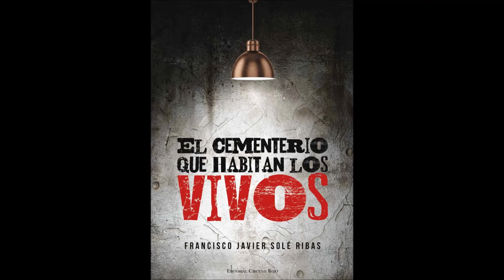Tienda de campaña en Cantabria - El cementerio que habitan los vivos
Una vieja fotografía
donde la lona
de la tienda de campaña
ondea al viento
en una playa de Cantabria
espolvorea la
desaliñada felicidad
de la adolescencia
con las greñas
de aquel bendito desafío
del que ya no queda
nada
ni siquiera una triste piqueta
sólo una alopecia fulgurante
tallada con los navajazos salvajes de la vida.

Autor: Javier Solé

Del poemario “El cementerio que habitan los vivos” (ISBN 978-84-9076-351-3)